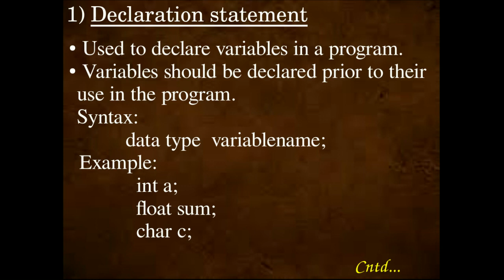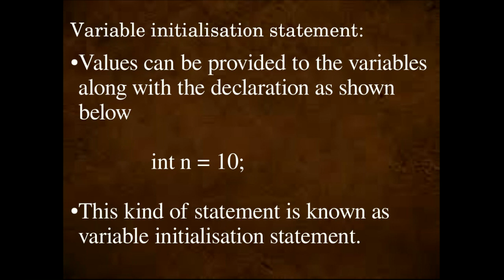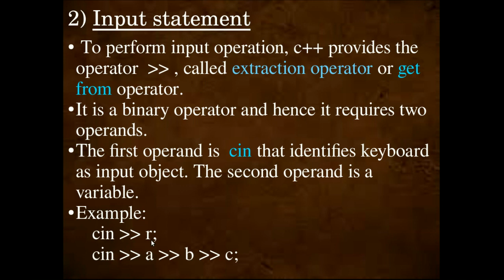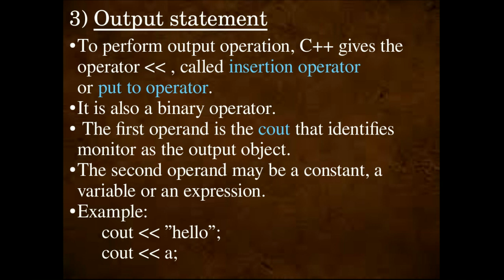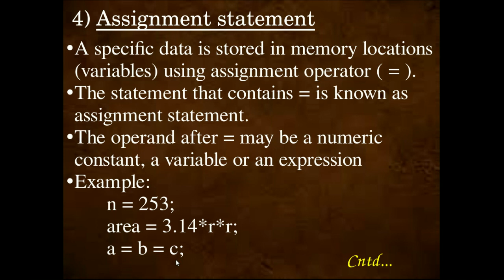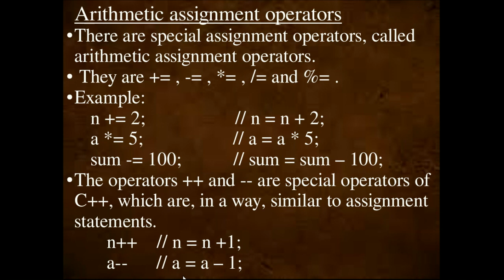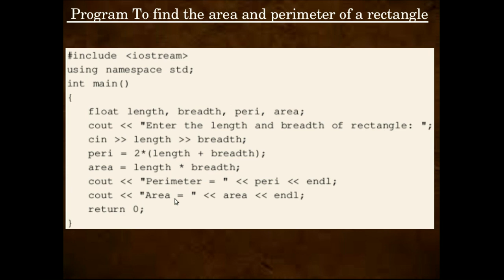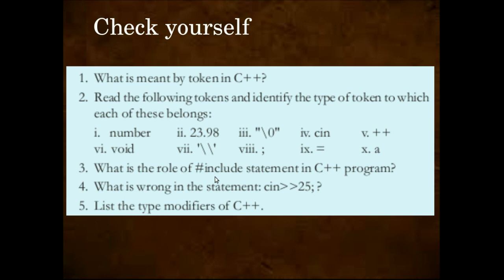Statements in c++ || Review of c++ || +2 Computer Application || Malayalam tutorial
This video explains various statements in c++ and structure of c++. It explains declaration statement, Input statement, Output statement and Assignment statement.